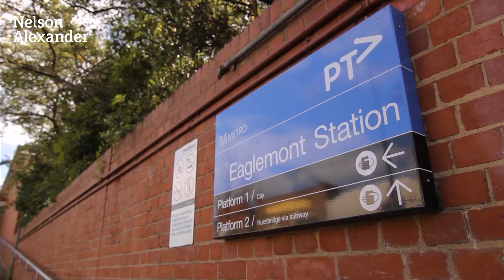21 Studley Road, Ivanhoe For Sale by Liz Walker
or call Liz Walker on 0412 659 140.

Historically significant, "Aorangi" is a beautiful landmark home c1901 in the heart of Ivanhoe, offering a rare opportunity to enjoy the timeless charm and character of the era. Showcasing high ornate ceilings, open fireplaces, gorgeous internal doors with leadlight inserts and high skirting boards, featuring a large lounge room to the left of the entry hall, making way for a sun-drenched sitting room and a formal dining room with a pretty bay window - both enjoying sweeping views over the district from the elevated vantage point.